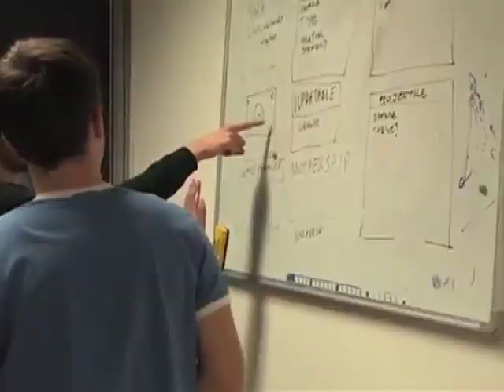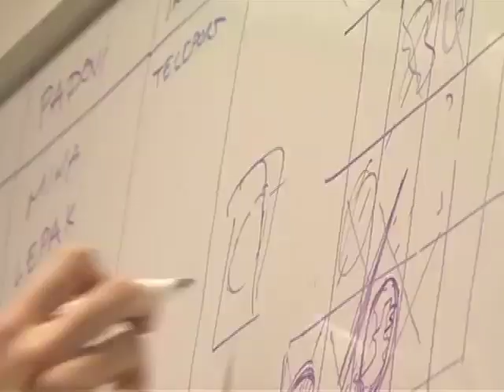Se acerca ya el Hackaton Coatza 2014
Hackaton Coatza 2014, la Fiesta Tecnológica mas Importante del sur de Veracruz